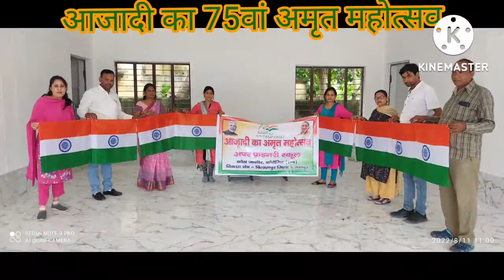🇮🇳🇮🇳 आजादी का 75 वां अमृत महोत्सव🇮🇳🇮🇳 घर-घर तिरंगा हर घर तिरंगा।।@Shalu Jain 15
इस वीडियो में आजादी के अमृत महोत्सव पर बच्चों के द्वारा चित्रकला प्रतियोगिता का आयोजन कराया गया है।।